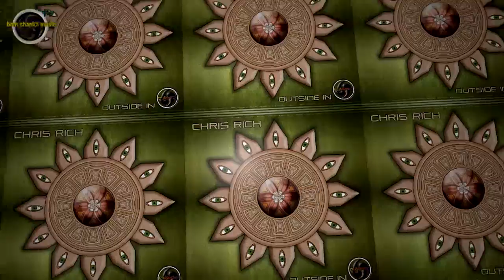Chris Rich - That Way - BSMEP003 Outside In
Track 2 from BSMEP003 Outside In - Chris Rich.